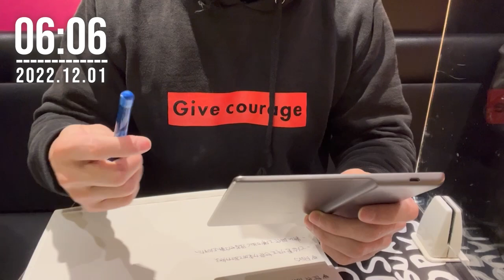成功にはリスクが必要〜2022.12.01~02〜【Vlog】